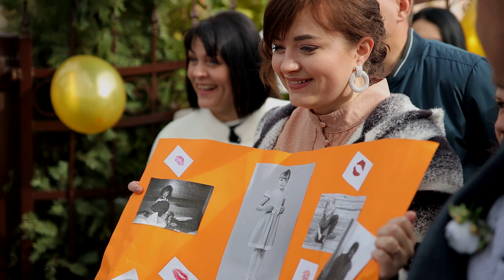Як називається обряд? Де і коли було весілля?